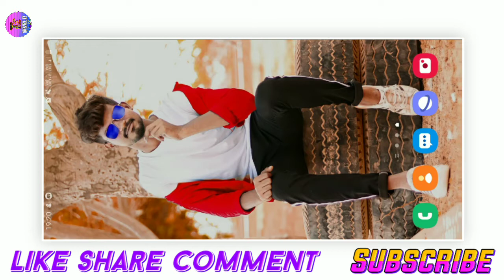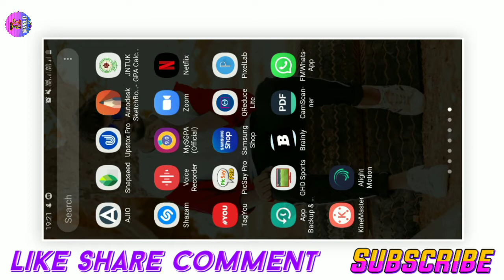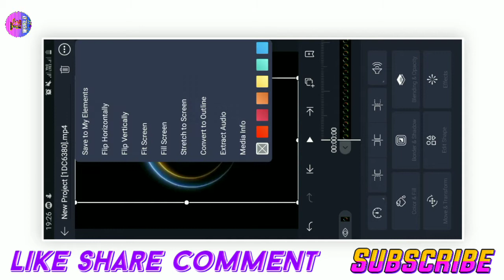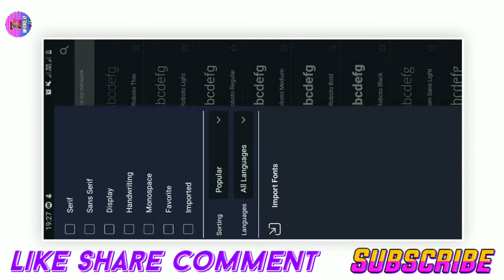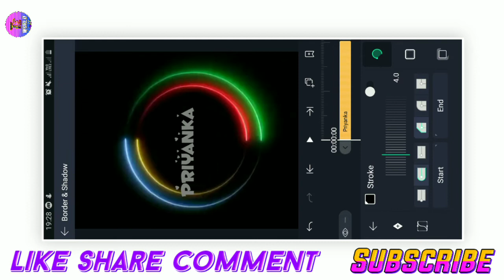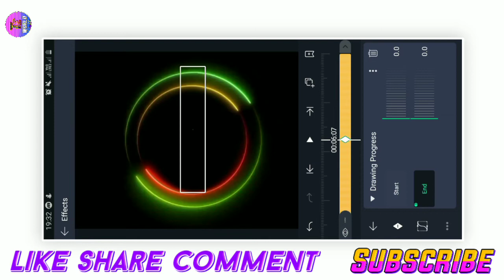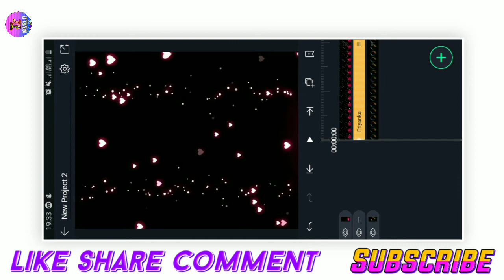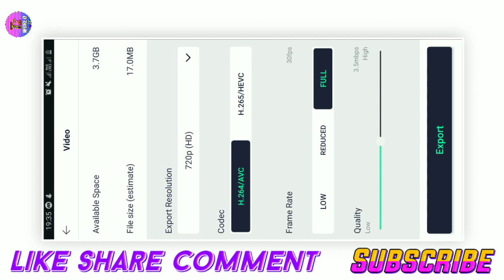New Trending Name Art Video Editing | Insta Reels Viral Neon Name Art Video Editing In Telugu